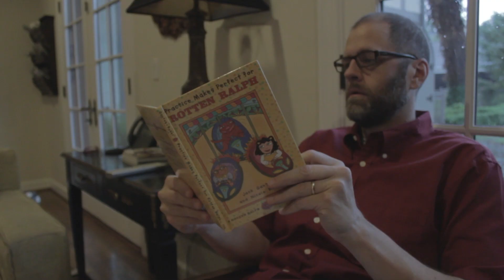Family Business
Overview of Family Business Course